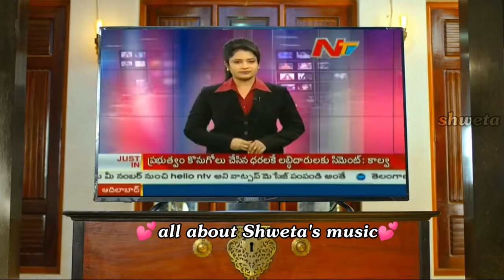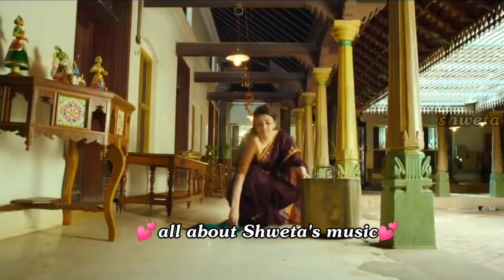Caring husband wife💕Loving husband wife💕Romantic status💕Romantic song💕Romantic couple💕Pregnant care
all about Shweta's music
all about Shweta's music❤️Husband wife love❤️Caring husband Wife Cute love

Husband wife love ♥️ caring husband💜cute love story💜husband wife love status♥️whatsapp love status

Sad WhatsApp status haryanavi,
whatsapp status tik tok,
whatsapp status caring husband,
whatsapp status love at first sight,
WhatsApp status haryanavi